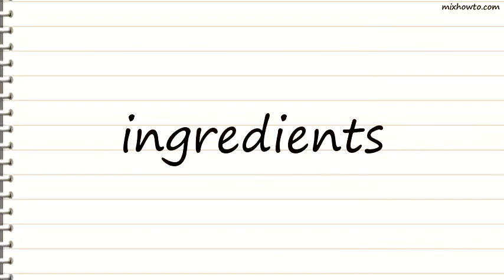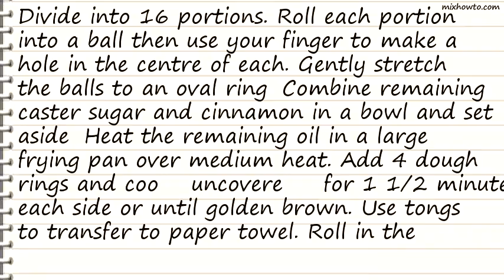Recipe Doughnuts of easter (rosquillas de semana santa)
INGREDIENTS:
●2 eggs, at room temperature
●335g (1 1/2 cups) caster sugar
●1 tsp baking powder
●1
●1/2 tbs fresh orange juice
●250ml (1 cup) sunflower oil
●1 tsp finely grated lemon rind
●350g (2 1/3 cups) plain flour, sifted